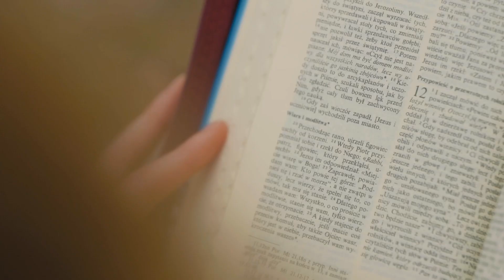WHY DO I BELIEVE in Jesus? [ENGLISH]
Hi!
From this side Agata Kopaczewska,

Stay with God!

➡️ZWIĄZKI, CZYSTOŚĆ PRZEDMAŁŻEŃSKA🕊️👩🏼‍❤️‍👨🏼
➡️KOBIECOŚĆ I MĘSKOŚĆ💕
➡️TRADYCYJNA ŻONA👰🏼‍♀️
➡️WIARA✝️
➡️CYKL WYWIADÓW: „W RÓŻNE STRONY ŻYCIA”🎤
➡️EDUKACJA DOMOWA🏠
➡️WYSOKA WRAŻLIWOŚĆ🤍
➡️VLOGI🎥
➡️VLOGMASY 2021, 2022🎅🏻